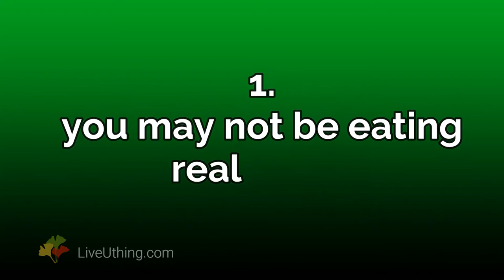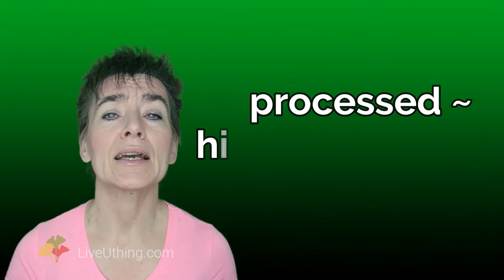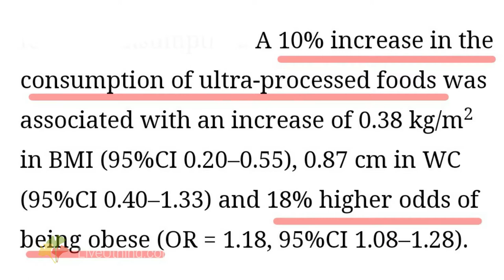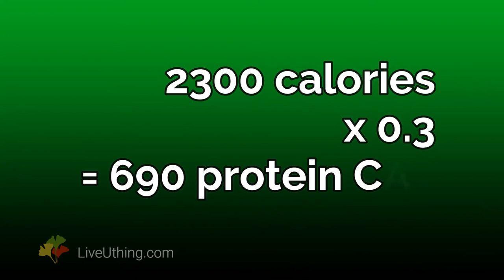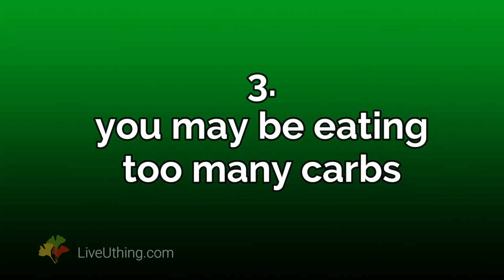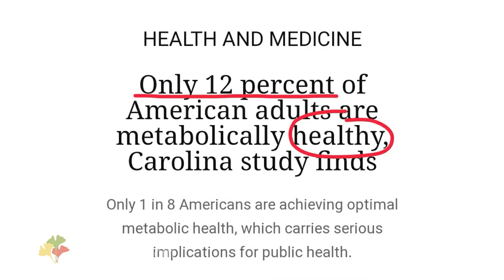I'm plant-based. Why am I not LOSING WEIGHT? (3 reasons)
When your weight loss stalls on a plant based diet, it's not because of your hormones, genes, or misfortune, but because your plant-based choices may not be supporting your body needs.

Plant-based is not just one diet, but encompasses many different food combinations. Some will support your weight loss, some not. How to choose which foods and macros are right for you is the topic of this video.